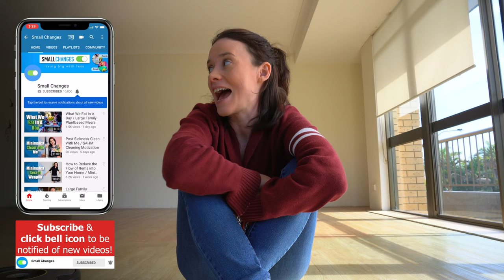Empty House Clean with Me / Bond Clean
Sarah is on her way to finishing her moving home journey as a minimalist with this rental exit bond clean and declutter with me vlog.

1. You Will Always Be The One - Loving Caliber
2. Believing In You - Cacti
3. I Won't Let You Down - Loving Caliber
4. On My Own - Elijah N

💕  For some additional love and support to our channel

🛍 See something in our videos you want?
If you’re interested in purchasing anything you see in our videos, or what we use to make our videos, please If you don’t see the item listed there, let us know in the comments and we’ll update the list to include it there for you!

This is not a sponsored post and any opinions expressed are our own.